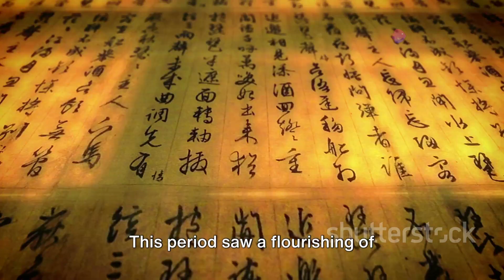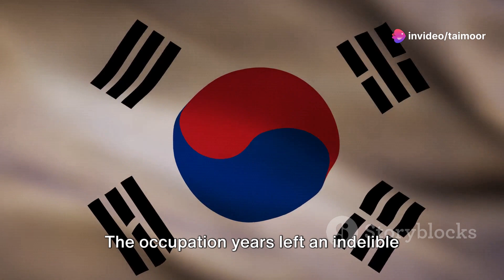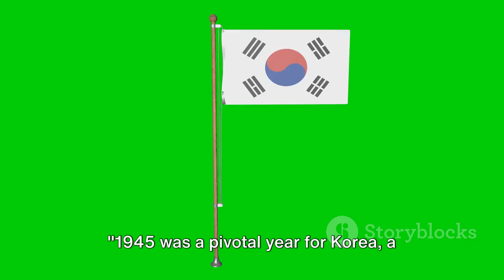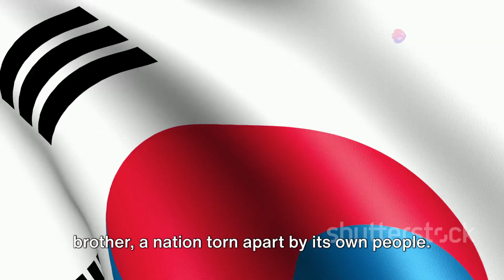Korea: A Tale of Two Nations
The Lower Paleolithic era on the Korean Peninsula and in Manchuria began roughly half a million years ago.The earliest known Korean pottery dates to around 8000 BC, and the Neolithic period began after 6000 BC, followed by the Bronze Age by 2000 BC, and the Iron Age around 700 BC. Similarly, according to The History of Korea, the Paleolithic people are not the direct ancestors of the present Korean people, but their direct ancestors are estimated to be the Neolithic People of about 2000 BC.

According to the mythic account recounted in the Samguk Yusa (1280s), the Gojoseon kingdom was founded in northern Korea and southern Manchuria in 2334 BC. The first written historical record on Gojoseon can be found from the text Guanzi.] The Jin state was formed in southern Korea by the 3rd century BC. In the late 2nd century BC, Gojoseon eventually fell to the Han dynasty of China, which led to succeeding warring states, the Proto–Three Kingdoms period.

From the 1st century BC, Goguryeo, Baekje, and Silla grew to control the peninsula and Manchuria as the Three Kingdoms of Korea (57 BC–668 AD), until unification by Silla in 676. In 698, King Go established Balhae in the old territories of Goguryeo, which led to the Northern and Southern States period (698–926) of saw Balhae and Silla coexisting.

In the late 9th century, Silla was divided into the Later Three Kingdoms (892–936), which ended with the unification by Wang Geon's Goryeo dynasty. Meanwhile, Balhae fell after invasions by the Khitan-led Liao dynasty, fleeing refugees including the last crown prince emigrated to Goryeo, where he was absorbed into the ruling family, thus unifying the two successor states of Goguryeo. During the Goryeo period, laws were codified, a civil service system was introduced, and culture influenced by Buddhism flourished. However, Mongol invasions in the 13th century brought Goryeo under the influence of the Mongol Empire and the Yuan dynasty of China until the mid-14th century.